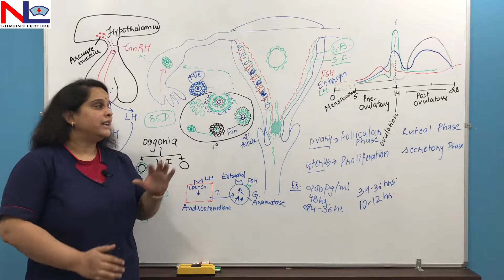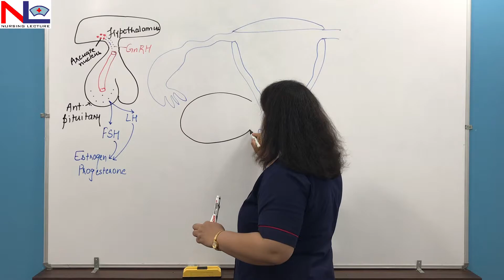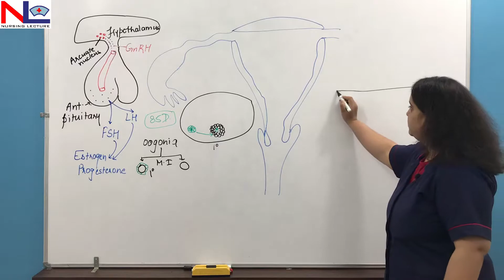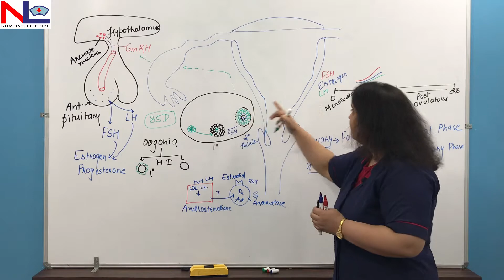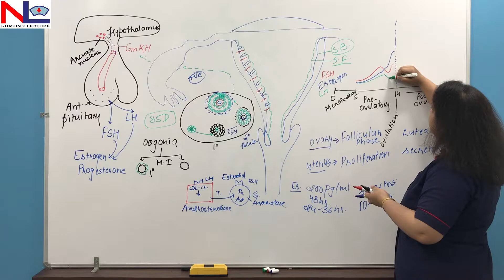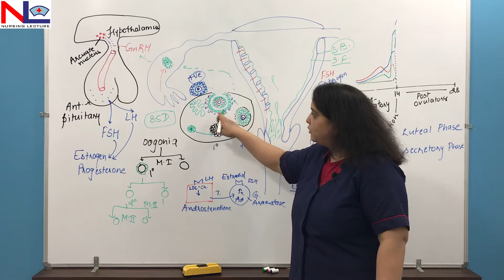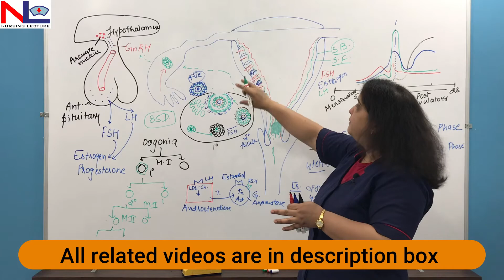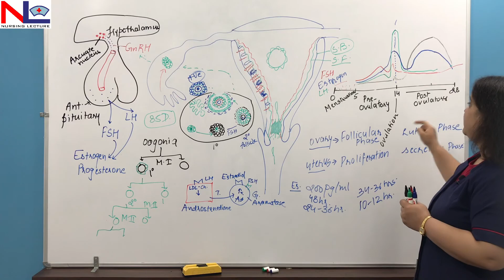👚 Menstrual Cycle👚 | 👚Reproductive Cycle 👚| Nursing Lecture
The menstrual cycle is a physiological process in a woman's monthly period that is under the control of the HPO Axis, which causes the shedding of the endometrium of the uterus.

Menstrual Cycle lasts for 28 days, with 20-80 ml blood loss on average.

There are 4 phases in this cycle -

1. Menstruation Phase
2.  Preovulatory Phase (Follicular / Proliferative Phase)
3. Ovulation
4. Postovulatory phase (Luteal / Secretory Phase)